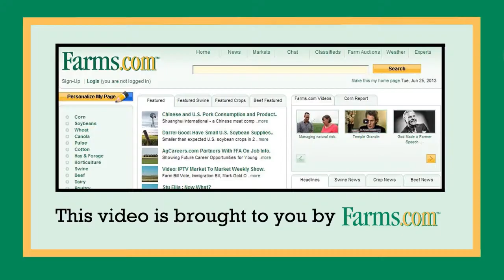DuPont Pioneer's Agronomists and On-Farm Trials Work to Help Growers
The Senior Agronomy Manager, Rick Radliff, with the Agronomy Sciences Department of DuPont Pioneer in Johnston, Iowa shares the main goal of the Agronomy Team, which is to provide growers information on best management practices as it relates to corn and soybean production, as well as canola, wheat & alfalfa.

For more information or DuPont Pioneer products and best growing practices, talk to your sales representative or field staff, including account managers and agronomists.